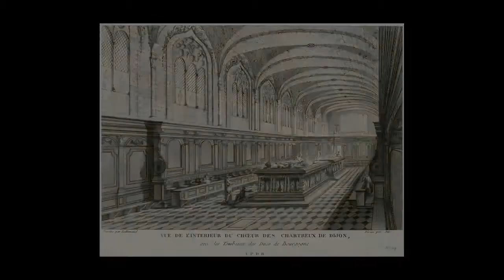Claus Sluter ve Claus de Werve, "Cesur Philip'in Mezarında Yas Tutanlar" (Sanat Tarihi)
Claus Sluter and Claus de Werve, Mourners, from the Tomb of Philip the Bold: